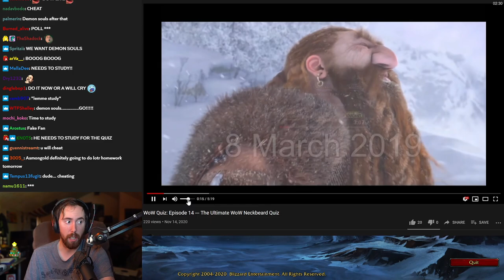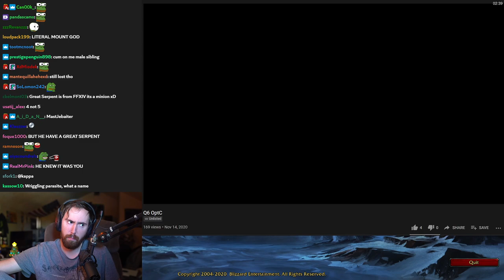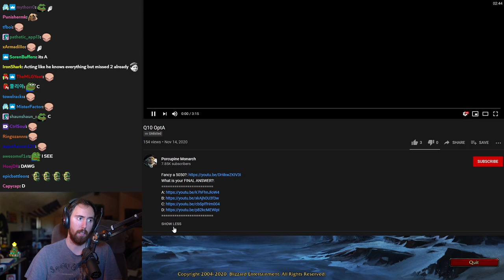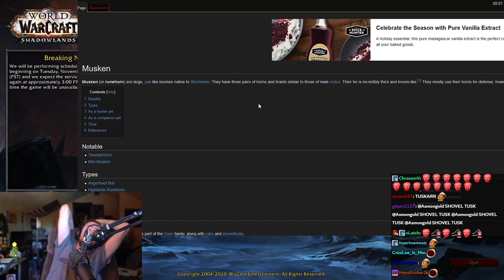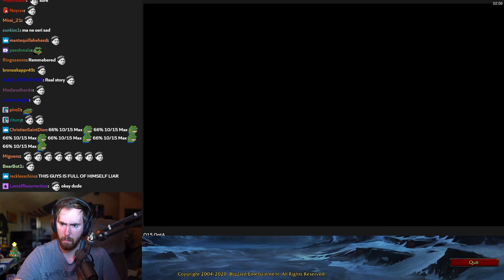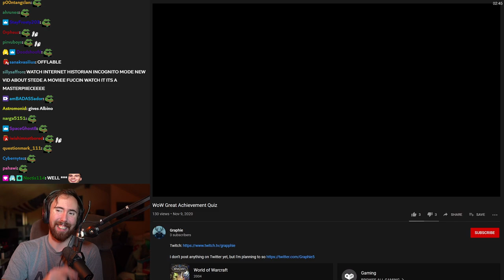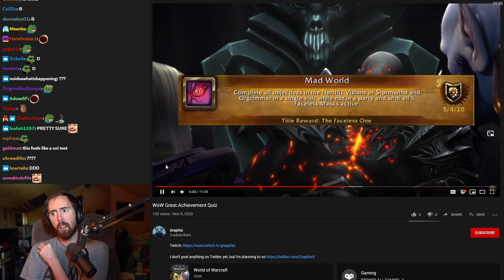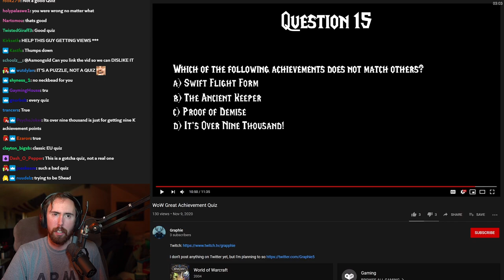"Do You Even Play The Game??" Asmongold Ultimate WoW QUIZ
Probably Asmongold's worst performance ever on The Ultimate WoW Neckbeard Quiz series (EPISODE 14), test your wow knowledge with the many questions presented by the legendary Porcupine Monarch, spanning from Classic WoW to the present day.

Ultimate WoW Neckbeard Quiz 0:00
WoW Great Achievement Quiz 24:07